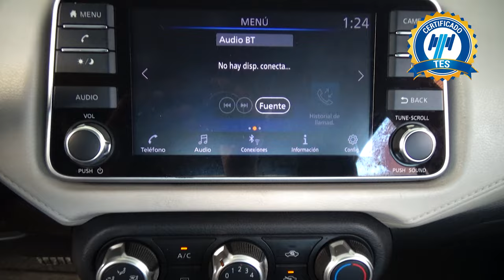Nissan / Versa / 2020 -31140